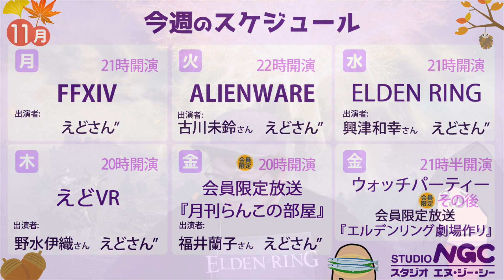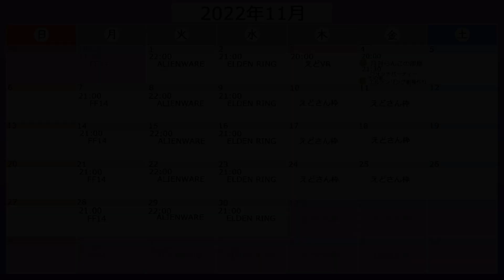【2022年11月2日】NGC『ELDEN RING』生放送